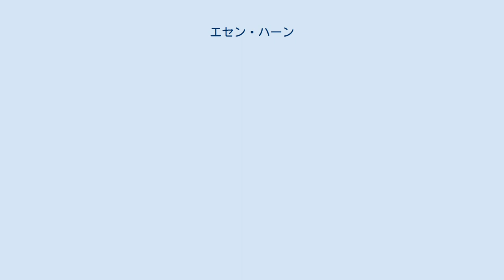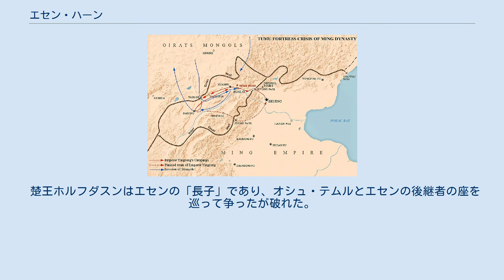エセン・ハーン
エセン・ハーン（モンゴル語: Эсэн тайш хаан、英語: Esen taishi、? - 1454年）はオイラトの首長で、清朝皇帝以前の非チンギス・カン裔としては唯一大ハーンに即位したモンゴル貴族（モンゴル帝国第29代（北元としては第15代）大ハーン）。
はじめエセン・タイシと称し、漢文史料では也先と表記される。
 オイラトの最大版図を築き、1449年には明に侵攻して土木堡（現在の河北省張家口市懐来県）の地で明軍を破って皇帝・英宗正統帝を捕虜とした（土木の変）が、大ハーンを称したことで部下の反乱によって滅ぼされた。
 エセンは、オイラトの首長トゴン（脱歓）の子である。
オイラトは13世紀以来モンゴル高原の西部に盤踞し、チンギス・カンの子孫と代々通婚関係を結んだモンゴル高原の有力部族で、15世紀に北元が衰えると急速に成長した。
 当時のモンゴル高原ではチンギス統原理により、チンギス・カンの男系子孫でない者はハーンとなることができなかったので、トゴンは1430年代に明の保護下にあったチンギス・カンの末裔トクトア・ブハ（脱脱不花）を自領に迎え入れてハーンに立て、自らはタイシを称した。
1434年、トクトア・ブハとトゴン・タイシは、東モンゴルの有力者アルクタイをオルドスに破り、モンゴル高原の大半を支配下に置いた。
 トゴン・タイシ存命中のエセンの活動はほとんど史料に見られず、明らかではない。
1439年、トゴン・タイシが死ぬと、エセンはタイシの称号を継承し、引き続きトクトア・ブハをハーンに立てた。
 エセン・ハーン時のオイラトの版図 1440年と1445年、エセンはゴビ砂漠とタクラマカン砂漠の間のシルクロード上にあるオアシス都市、ハミへ2度の遠征を行った。
これによりエセンの勢力は中央アジア方面に広がり、東トルキスタンを支配する東チャガタイ・ハン国（モグーリスタン・ハン国）やカザフ草原のウズベクとも戦ったと伝えられている。
また1446年にはモンゴル高原東部の興安嶺方面に進出し、同地位のモンゴル系集団ウリヤンハイ三衛を服属させ、さらに興安嶺を越えて女直、朝鮮にまで勢力を伸ばした。
 明との間では、父の時代以来の友好関係を保ち、朝貢使節を盛んに派遣した。
これは、交易を主要な収入源とする遊牧国家の存立のためには朝貢貿易による中国物産の入手が不可欠だったからであり、明の側から見れば朝貢によってモンゴル高原の諸勢力を個々に手なずけて勢力の分断と均衡をはかり、また朝貢に対する恩賞の名目で与える金品によって平和を購う意図があった。
 しかし、オイラトの強大化によって分断政策は無効となり、またオイラトの支配を嫌う部族が南下して明領に入り込むようになって、明の対モンゴル政策は危機に瀕した。
さらに、皇帝から与えられる金品の量は朝貢使節の人数に応じることを利用し、オイラトは朝貢使節を明から指示された人数を大幅に越えて送り込むようになり、1448年にはトゴン時代の数十倍にあたる3598人を送ると明に通告した。
 明ははじめ、オイラトを慰撫する政策を維持するために、規定を超過する朝貢使節を受け入れ、数多くの恩賞を与えたが、大量の使節の入朝は明にとって過大な負担となった。
また、使節の実数を調べたところオイラト側の通告よりも大幅に少なく、恩賞を多く受け取ろうとしていることがわかったため、1448年の入朝を機に寛大な態度を改め、恩賞の額を切り下げた。
 オイラトのエセンの側にとっては、恩賞として与えられる中国の物産は、急速に膨張したオイラト勢力の統一を保つために不可欠だったので、明の政策転換はとうてい受け入れられるものではなかった。
また、明側の交渉者はエセンの息子と明の皇女を婚姻させるといった約束をしていたにもかかわらず、こうした約束の存在を関知していなかった明の朝廷はこれを否認したため、エセンの怒りを買ったという。
 明軍とオイラート軍の進路 1449年、エセンは貿易の復活と侮辱に対する報復を果たすため、トクトア・ブハ・ハーンと協同して明へと侵攻した。
 7月、オイラト軍は陝西・山西・遼東の三方面から攻め込んだ。
トクトア・ブハ・ハーンは東から南下し、エセンは中央の軍を率いて山西に侵攻、8月に大同（現在の山西省大同市）に兵を進めた。
 これに対して、若く血気盛んであった明の正統帝は、側近の王振の出撃すべしとの進言を受け入れて自ら山西へ親征を行った。
8月初頭、北京を出撃した号数50万人（実数は号数より少ないと推定され...